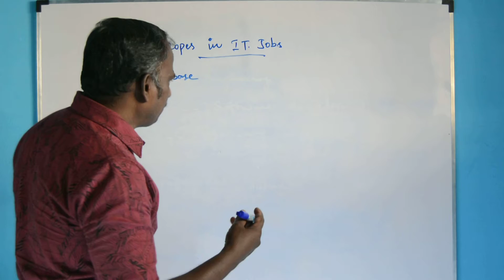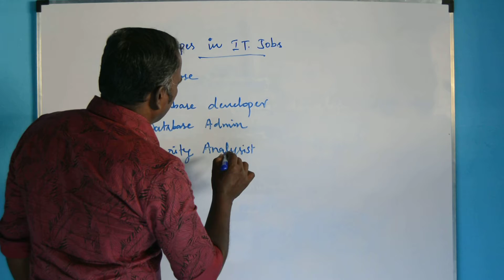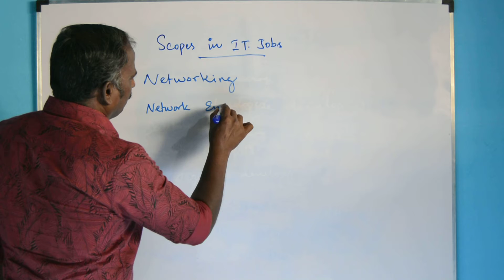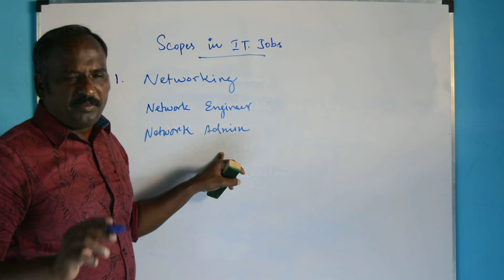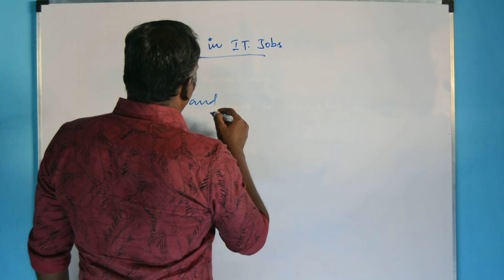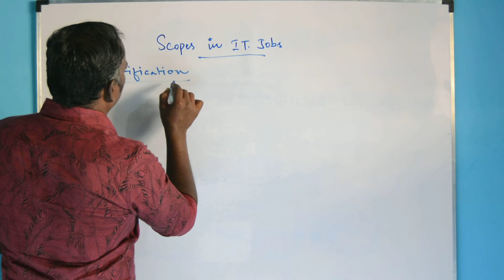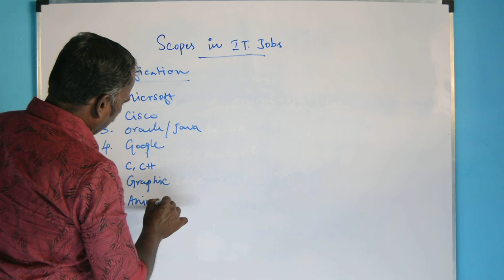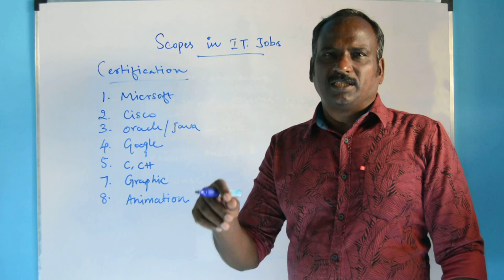Scopes In IT Jobs2 Stalin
Scopes in IT Jobs (Continue...)